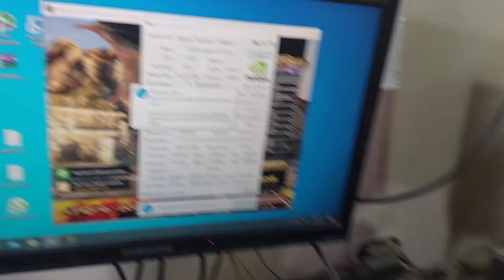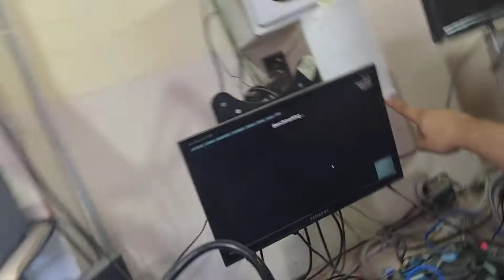Solve the problem of not defining the problems of rtx2070